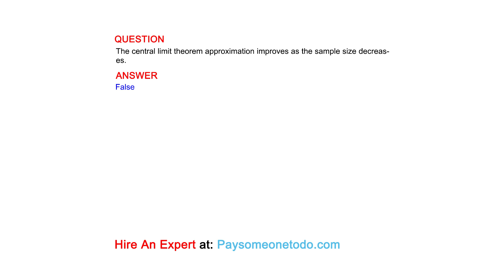The central limit theorem approximation improves as the sample size decreases.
QUESTION